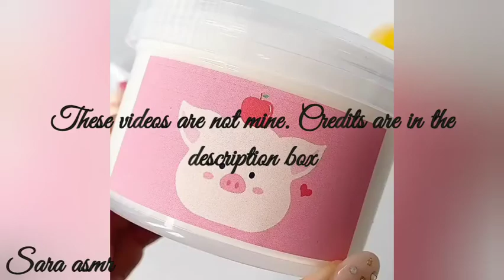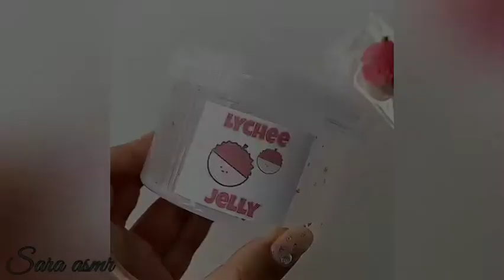satisfying patty slimes aka miadiary slime asmr!!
Credits:
patty slimes

Dont forget to answer the QOTD provided in this video!!!